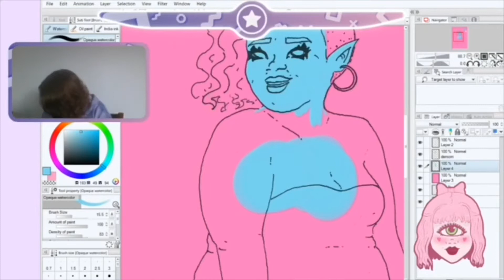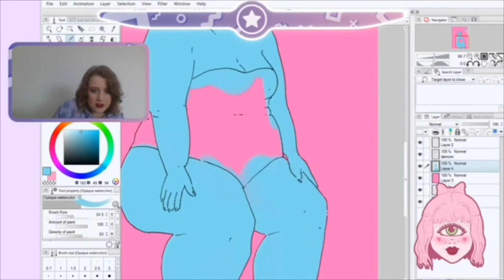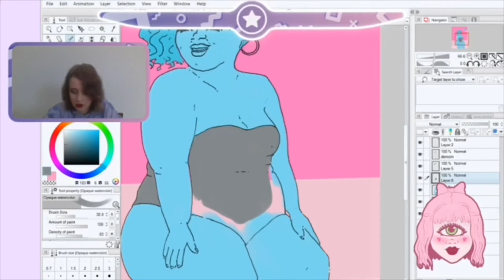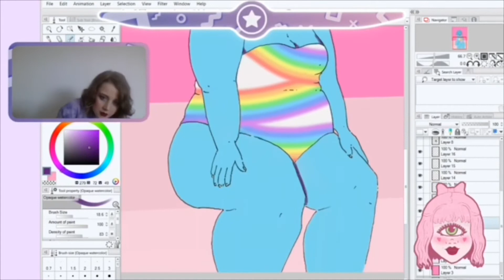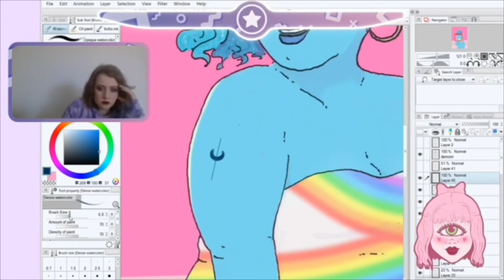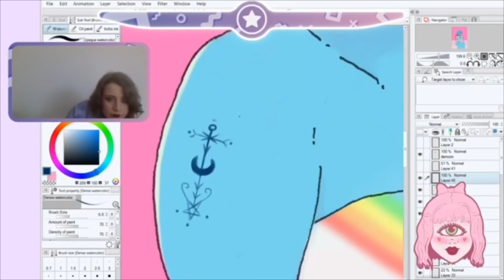Demon Speedpaint // Let’s Talk Art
A video from like 7 weeks ago that I forgot about oops...

Bookstagram: starlitreads
Personal/cosplay: starzyrose
Art: starzyarts